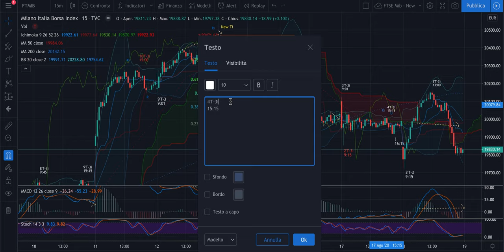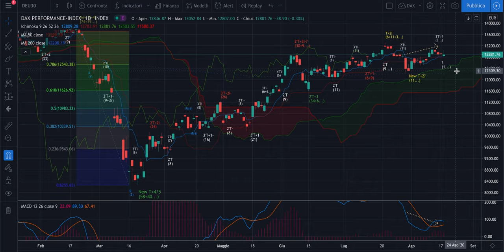DAX + FTSE Mib -Analisi Evoluta di merc 19/08 - Chiusura di 5'T-3i inverso con uncinata a rialzo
Buongiorno,

Nel video l'analisi di quanto successo ieri con la chiusura del primo T-1i e un movimento da HFT favoloso (e ahimè non colto perchè ero al mare) e la partenza del secondo. Poi alcune informazioni per oggi.

Buona giornata a tutti e attenzione ai volumi estivi!

Jacopo